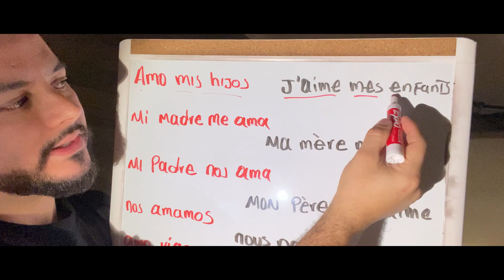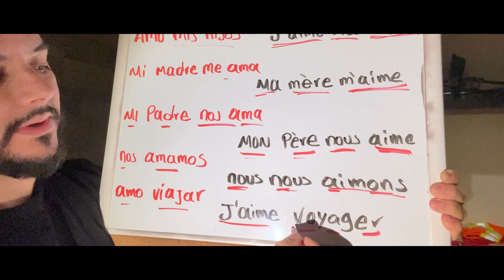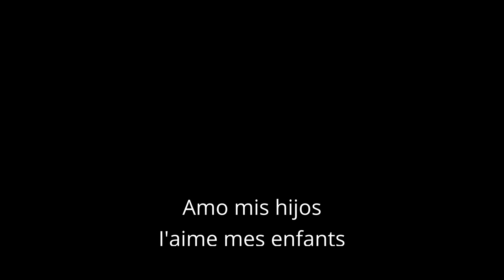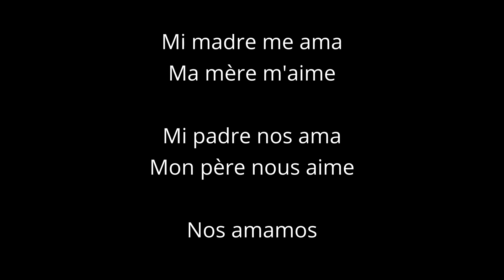🇫🇷Curso de francés básico APRENDER IDIOMAS RÁPIDO Hablar FRANCÉS fácil